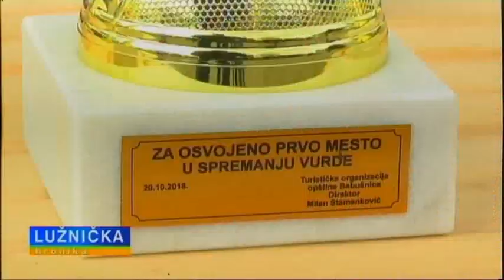LUŽNIČKA HRONIKA 12122018